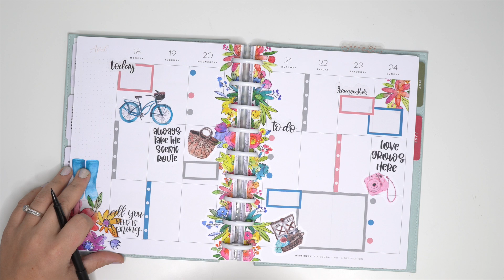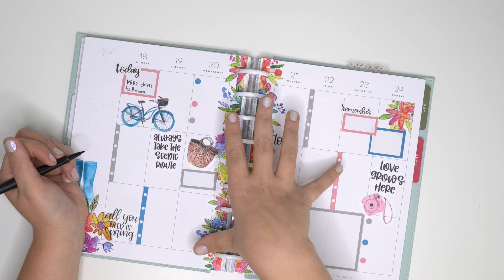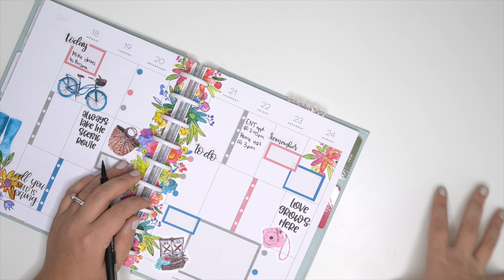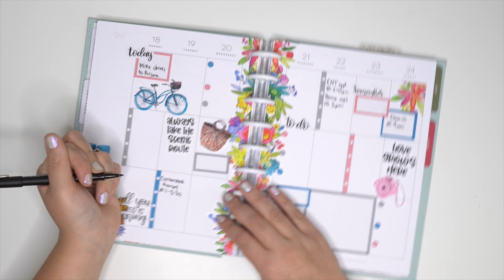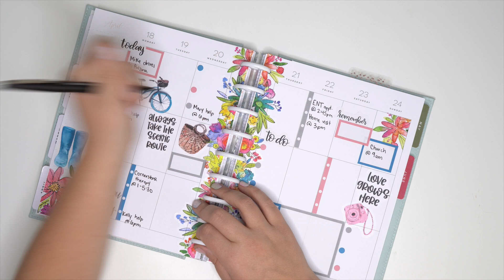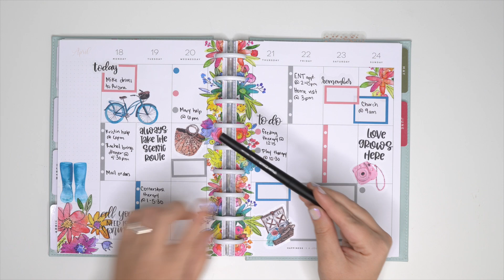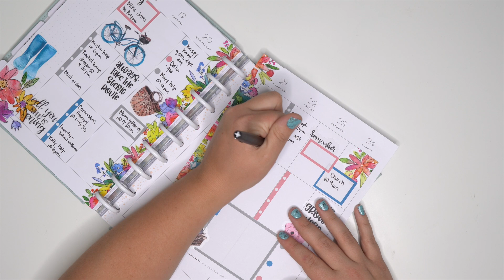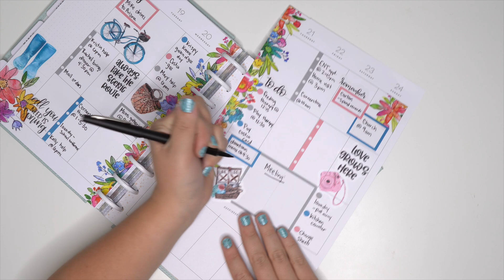Writing in My Planner | Classic Happy Planner | April 18 24, 2022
I want to show you how I actually use my planner and that is what I'm doing this week. Throughout the week I bring you for a session of planning out my life! I hope you enjoy it!

~Send me Happy Mail:
Amber Thorne
7661 McLaughlin Rd. PMB 286